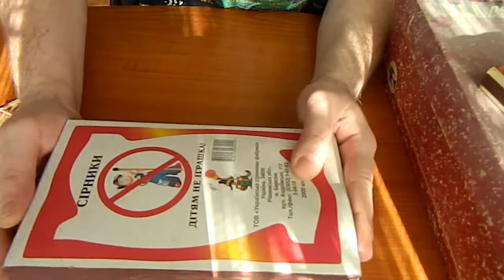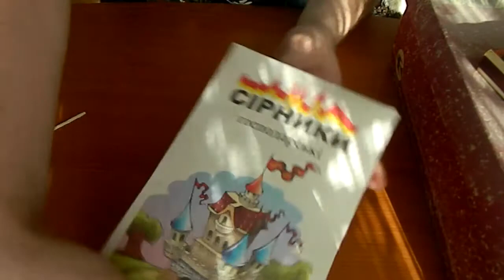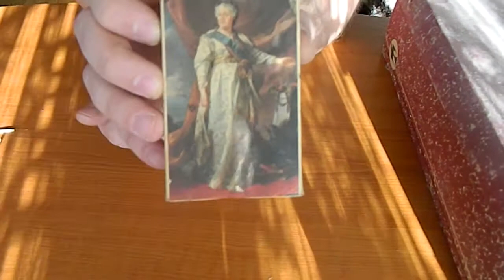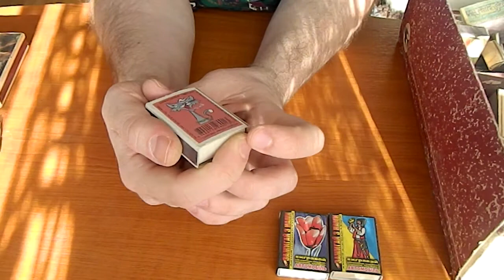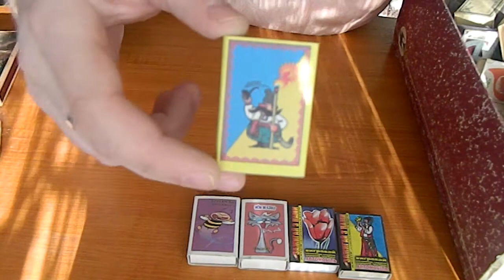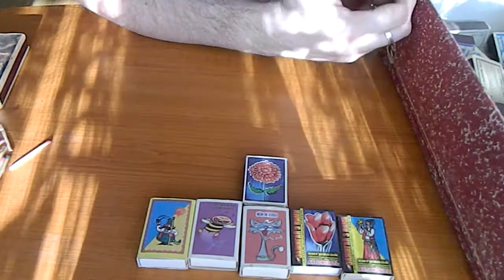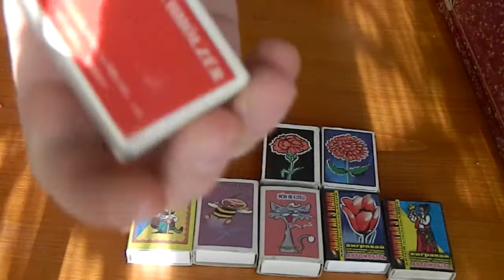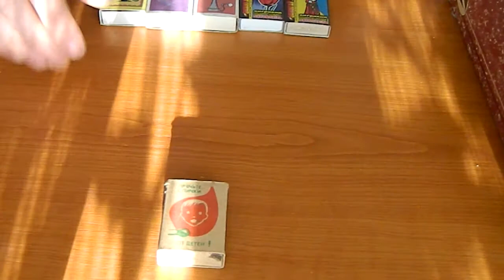Спички. Какими они были.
Обзор не большой коллекции спичек наших времен и эпохи СССР.